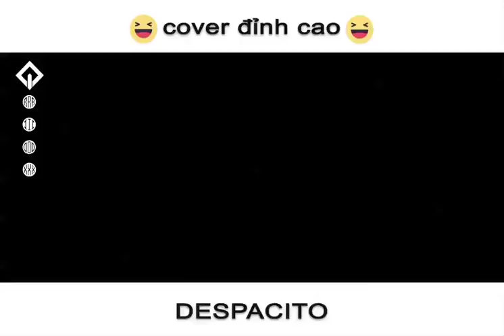DESPACITO - rubber chicken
If any producer or label has an issue with any of the uploads please get in contact  and it will be deleted immediately (this includes artists of the images used)